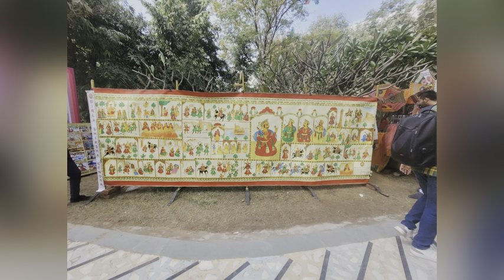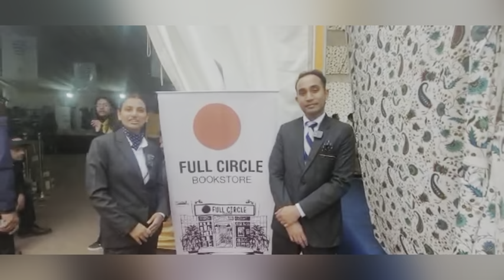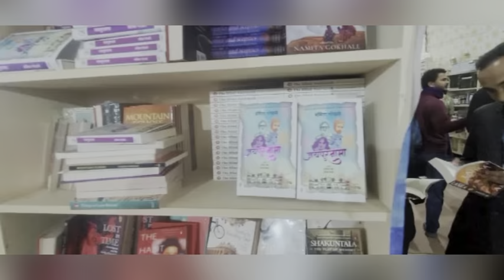IIHM JAIPUR || Celebrating Literature and Books in Jaipur Literature Fest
The students of IIHM Jaipur celebrate the Literature and the Books by going into the heart of the book stalls and also few sessions in Jaipur Literature Fest